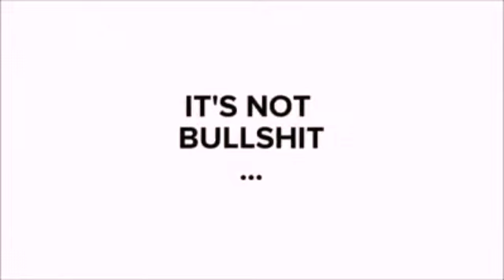Que Pasza Figueroa vs C.W.P.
Cwp makes his B.A.R.Z Debut vs a mc who changes his name and makes his long awaited return